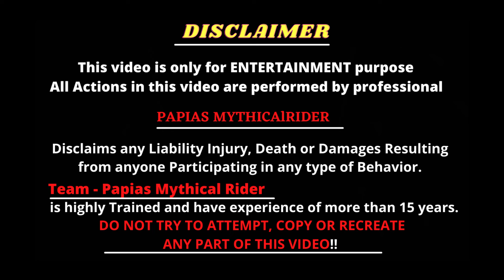valley run 2024 | Aamby valley summer 10 edition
Having fun? It's free for ya'll and it does helps me out a lot!

Facebook :   /   / papiasmythicalrider